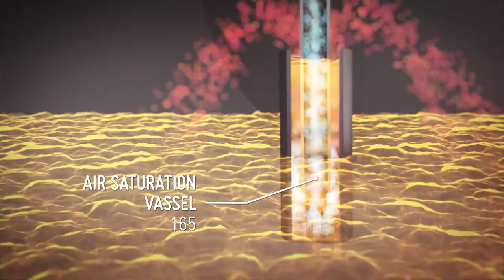Ridart valves in a gas/petrol station - 3D GAS STATION ANIMATION - Vapour recovery line, STAGE II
In this video you will see several valves that can be installed in the Vapour recovery line, Stage II:

0:38 Emergency shear valve Mod.25
0:45 Floating ball vent valve with in-line flame arrester, mod.1010 EN P
0:50 Pressure vacuum vent with end-of-line flame arrester, mod.197 EN P
0:96  In-line flame arrester, mod 181 EN P
1:04 Air vapor saturation device, mod.152
1:10 Air saturation vessel, mod. 165

How do they work in a gas/petrol station?
3D GAS STATION ANIMATION STAGE II